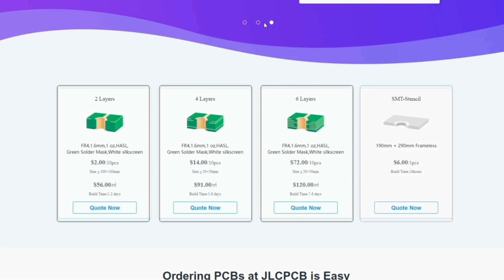Simple Electronic Projects [NEW]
In this video, I will show the Simple Awesome Electronic Projects with RGB LED, CPU FAN, SMD Components, Sensor

 Needed Components Online Link About Top 3 Electronics Projects:

Amazon US:
18650 Battery
18650 Battery Holder

Amazon India:
18650 Battery
18650 Battery Holder